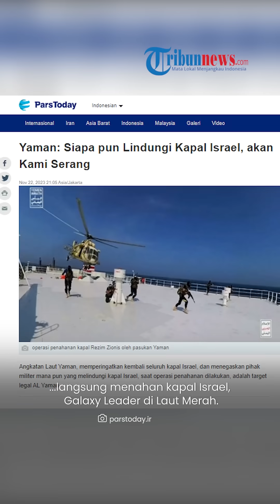Konflik di Laut Merah Memanas! Yaman Beringas akan Serang Kapal Mana pun yang Lindungi Israel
TRIBUN-VIDEO.COM - Sebuah kapal besar milik Israel ditahan oleh Kelompok Houthi di Laut Merah.

Setelah penahanan itu, Angkatan Laut Yaman kembali memberi peringatan kepada Zionis dan pihak pendukungnya.

Yaman menegaskan, akan menargetkan pihak militer mana pun yang melindungi Israel.

Mereka juga akan menargetkan kapal yang terlibat bisnis terkait bongkar muat barang  dengan kapal-kapal Israel atau berinteraksi dengan mereka.

Jika tak mau diserang, kapal yang melewati Laut Merah diminta untuk menjauhi kapal Israel.

Bahkan, sistem navigasi kapal diminta untuk dimatikan.

Peringatan yang dikeluarkan militer Yaman pada Rabu (22/11/2023) ini seolah menutup perlindungan bagi kapal Israel yang melintas di Laut Merah.

Selain itu, pihaknya juga tak akan berhenti elanjutkan operasi terhadap kapal-kapal dan kepentingan Rezim Zionis selama agresi militer ke Gaza belum berhenti.

"Kami akan melanjutkan operasi terhadap kapal-kapal dan kepentingan Rezim Zionis, selama agresi militer ke Gaza, belum berhenti, dan musuh belum menyetop kejahatannya terhadap rakyat Palestina," kata AL Yaman, Rabu (22/11/2023).

Menurut AL Yaman, seluruh kapal berbendera Israel, atau kapal-kapal yang dikelola perusahaan Israel, dan kapal-kapal milik mereka yang berafiliasi ke Israel, adalah target operasi AL Yaman.

Sebelumnya, beberapa saat setelah mengeluarkan peringatan, Angkatan Bersenjata Yaman langsung menahan kapal Israel, Galaxy Leader, di Laut Merah.

Kapal tersebut kemudian dibawa ke pesisir pantai Yaman.

(Tribun-Video.com)

VP: Valen